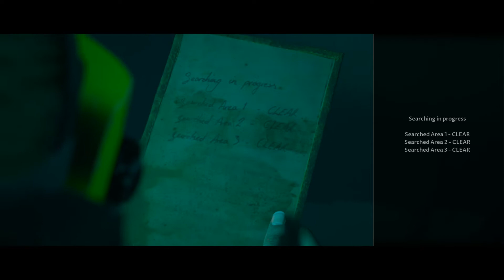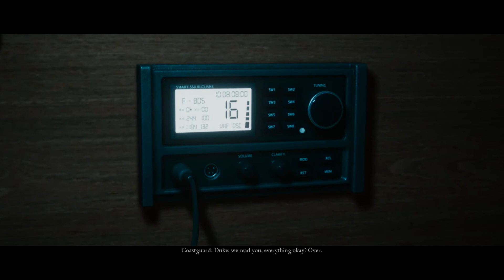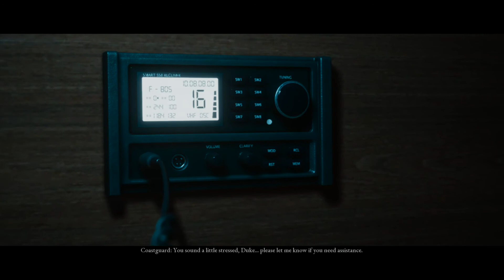The Dark Pictures Anthology Man Of Medan Part 2